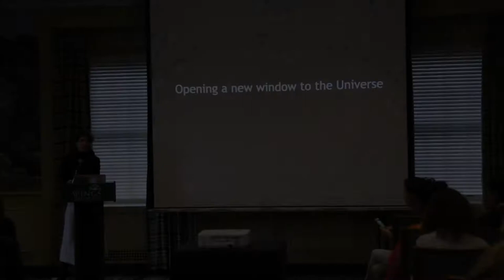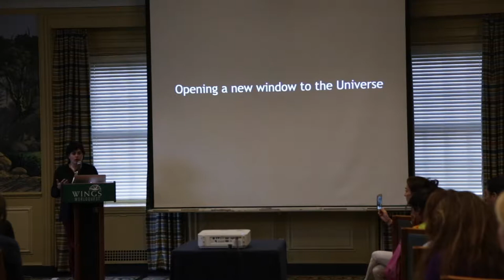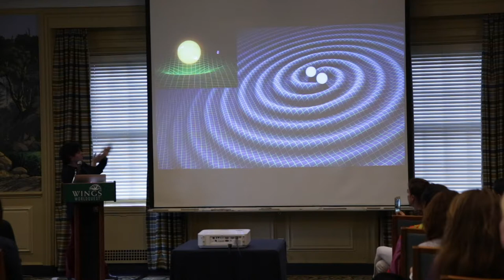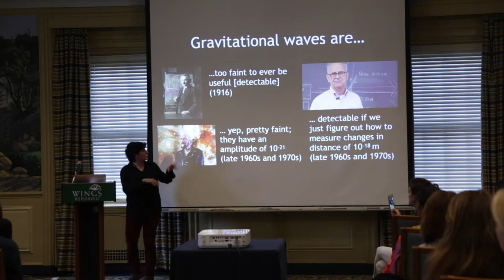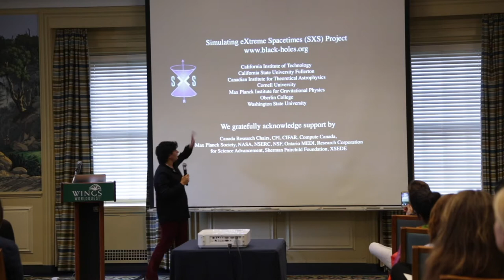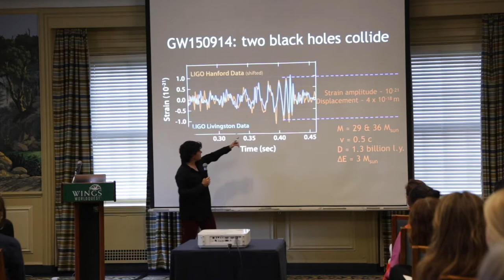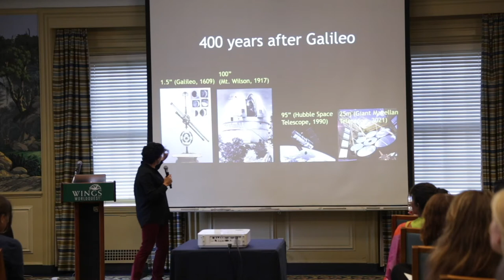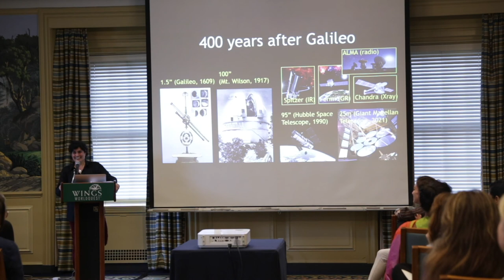Nergis Mavalvala at the 2018 WINGS WorldQuest Fellows Forum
Dr. Nergis Mavalvala presents her research at the 2018 WINGS WorldQuest Fellows Forum. Mavalvala received the Air & Space Award from WINGS, a New York City-based organization that supports women in science and exploration.

Nergis Mavalvala is the associate head of the Department of Physics and the Curtis and Kathleen Marble Professor of Astrophysics at MIT. She is a physicist whose research focuses on the detection of gravitational waves from violent events in the cosmos that warp and ripple the fabric of spacetime. She is part of the scientific team that in early 2016 announced the first direct detection of gravitational waves from colliding black holes using the Laser Interferometer Gravitational-wave Observatory (LIGO) detectors. This breakthrough ushers in a new era of astrophysics, allowing observations of the violent and warped universe not visible with light. In addition to her work on developing technologies for gravitational wave detectors since her graduate student years in the 1990s, Mavalvala has also conducted pioneering experiments in the optical trapping and cooling of mirrors to enable observation of quantum phenomena in macroscopic objects. She is the recipient of a 2010 MacArthur Foundation Fellowship. Mavalvala earned a B.A. in physics and astronomy from Wellesley College and a Ph.D. in physics from MIT.

to join us on our mission.